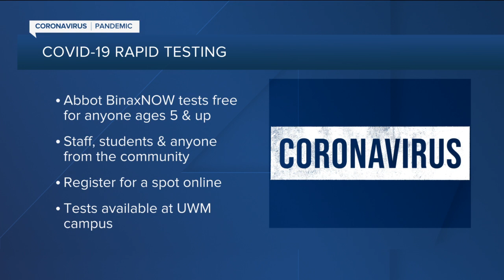UW system partners with HHS to provide rapid COVID-19 tests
The University of Wisconsin System has partnered with the U.S. Department of Health and Human Services in the creation of “surge-testing” sites for a new rapid-results COVID-19 test.